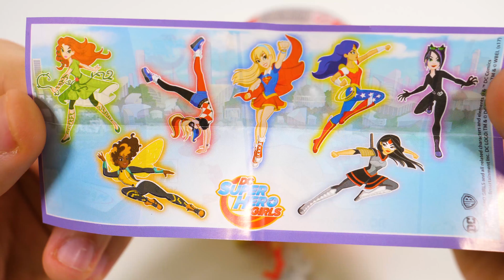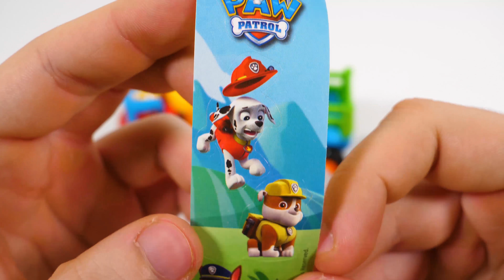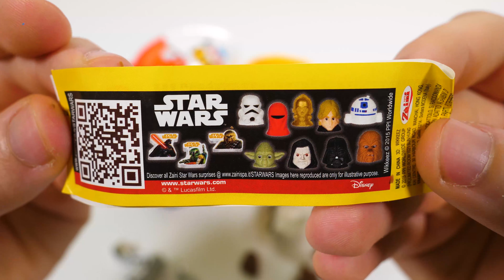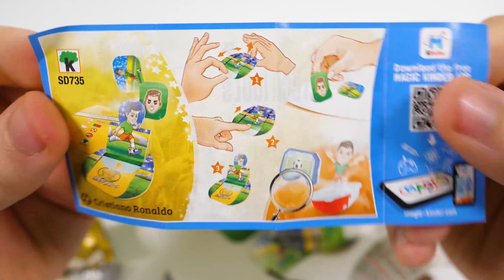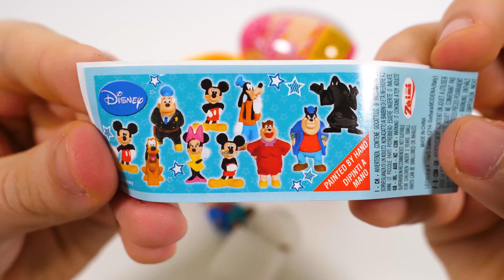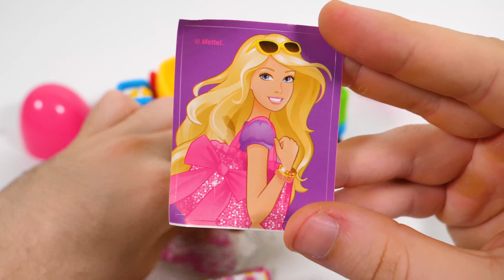Surprise Eggs Old McDonald